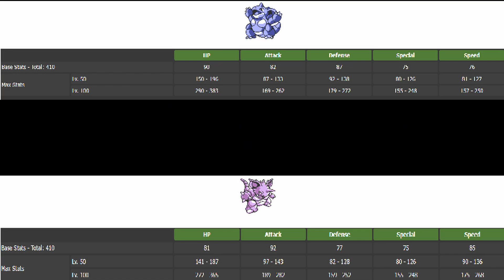My First Pokemon | Pokemon Blue Version Part I | Seropie's Shelf Episode 14.1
The fourteenth (part 1) episode in the Shelf Series. The first installment in a worldwide phenomenon. We start with Blue version because it comes before Red alphabetically.

Shelf image credits: Mariia Zakatiura - Bookshelf from Unsplash